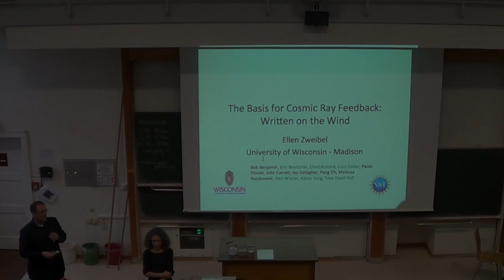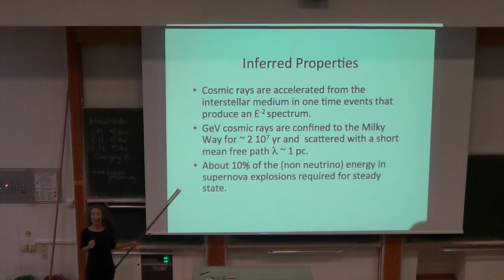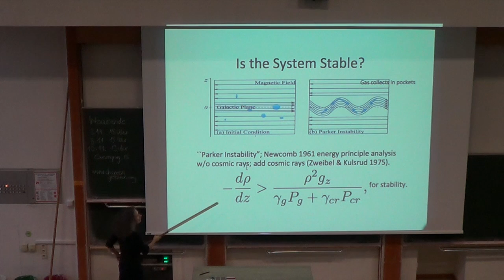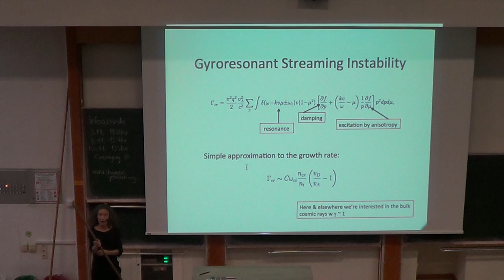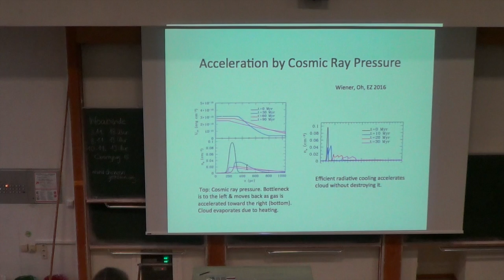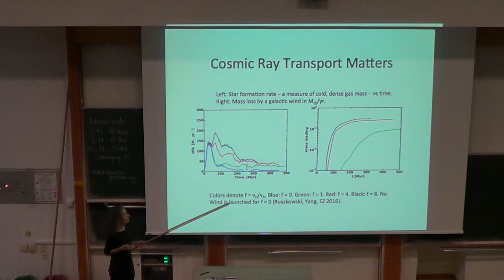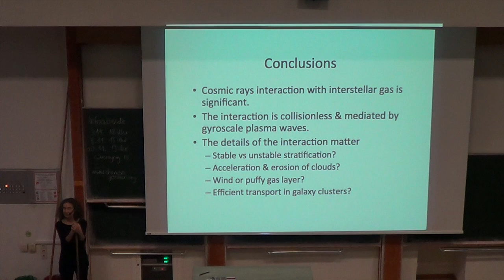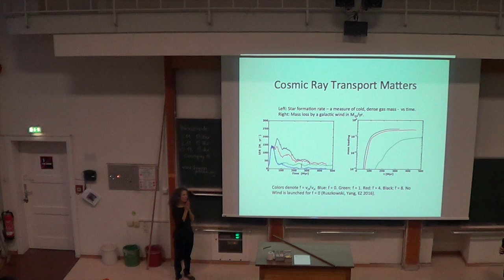Ellen Zweibel - The basics for cosmic ray feedback: Written on the wind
Heidelberg Joint Astronomical Colloquium. 25 October 2016. Ellen Zweibel (University of Wisconsin-Maddison) "The basics for cosmic ray feedback: Written on the wind"